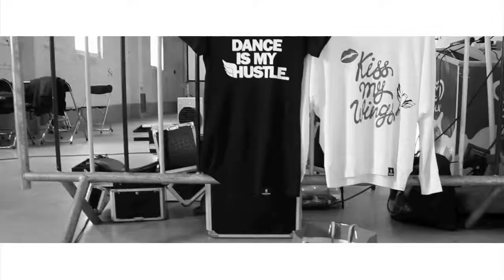Set of Wings clothing - BTS of the DREAMCHASER collection photo shoot.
Take a look behind the scenes of our DREAMCHASER collection photo shoot & make sure you take a look at the collection online;